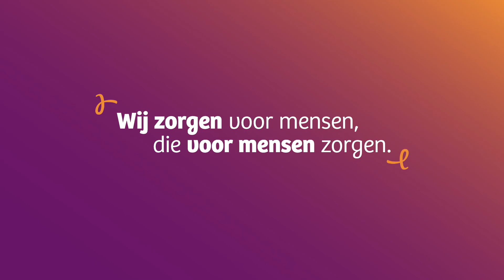Wij zorgen voor mensen, die voor mensen zorgen.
Meer weten over de campagne? Kijk op